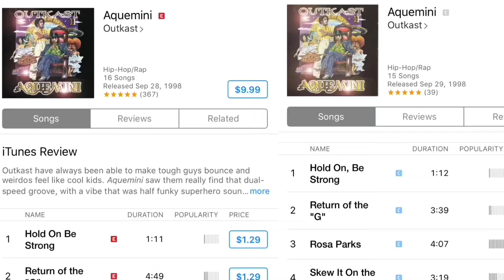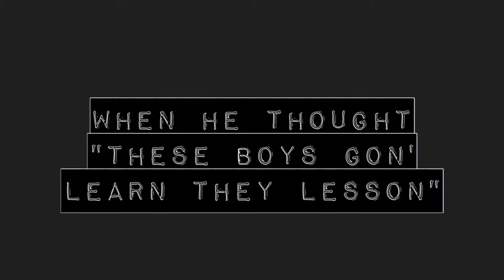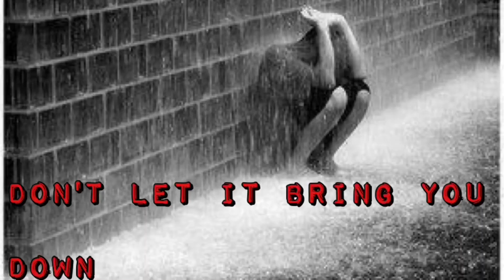How Explicit Can A Christian Artist Be? - Mogli The Iceburg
How explicit can a Christian artist be? Today we'll look at Mogli the Iceburg to set some standards and answer the question.